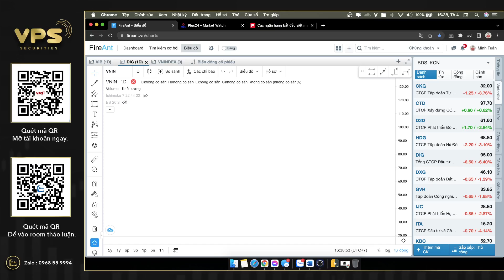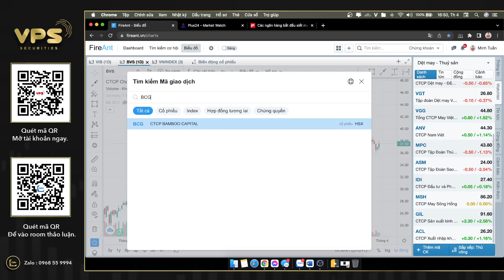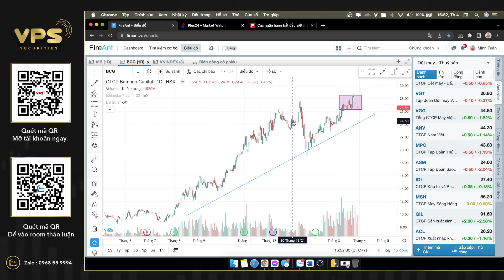Chứng khoán hôm nay VNINDEX bị bán , cách xử lí danh mục sau phiên hoảng loạn.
Room Cộng đồng Daily Stock 247 luôn bám sát thị trường và tư vấn cổ phiếu

Bước 3: Chụp ảnh CMND 2 mặt theo yêu cầu